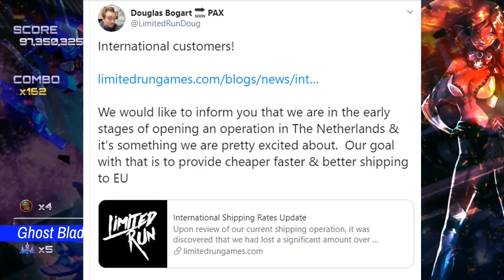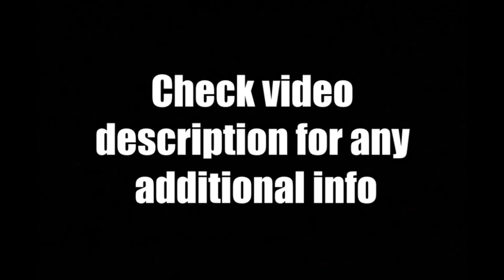Good Times For Europe via Limited Run | PS Vita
For Today's February 2020 Playstation Vita News Update Review - Limited Run Games has a great new announcement for customers over in Europe.